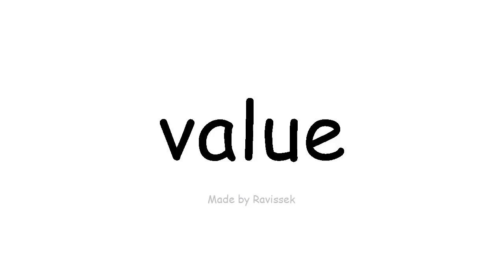Learn English érték